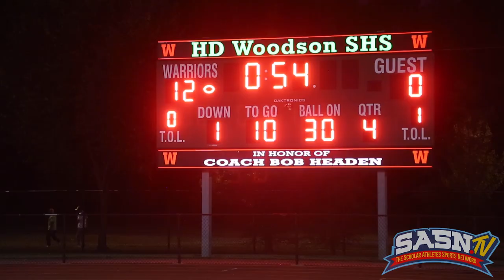DMV Gridiron Archbishop Carroll Lions Vs HD Woodson Warriors Game Highlights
The Scholar Athletes Sports Network SASN.TV Presents the DMV Gridiron Report Show featuring High School Football in the DMV.  DMV Gridiron features game highlights at the Archbishop Carroll Lions Vs The HD Woodson Warriors Varsity Football Game at HD Woodson HS for the 2023 DCSAA season in Washington DC.